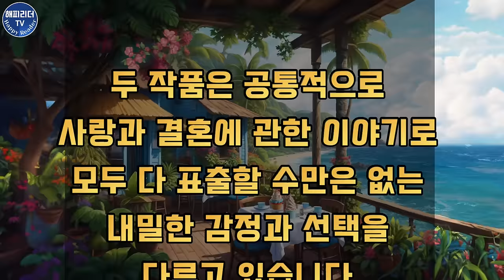늦여름 밤 두 가지 맛 오디오북│한국명작과 세계명작의 만남 Sleep Audio Book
한국명작 팬들과 세계명작 팬들이 양분된 상황에서 동시의 니즈를 만족시키기 위한
고민을 거듭한 끝에...
한국명작과 세계명작을 동시에
두 가지 맛 오디오북 첫 번째 시간입니다.

안녕하세요.
오늘은 우애령 작가의 단편 소설
[나는 잘 지내고 있어] 와
아일랜드 출신의 소설가이자 시인, 조지 무어의
단편 소설 [신뢰하는 마음]을 소개합니다.

두 작품은 공통적으로 사랑과 결혼에 관한
이야기로 두 작품 모두 다 표출할 수만은 없는
내밀한 감정과 선택을 다루고 있습니다.

그럼 먼저 우애령 작가의 작품
[나는 잘 지내고 있어]
그 이야기 속으로 함께 들어가 보겠습니다.